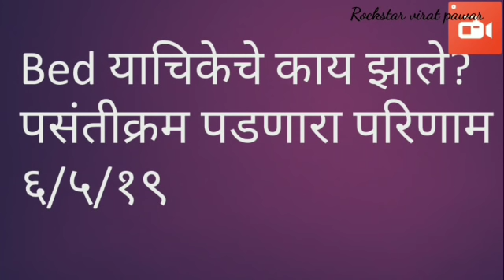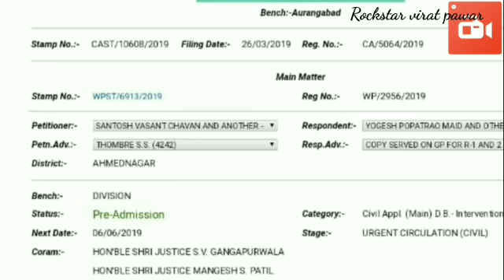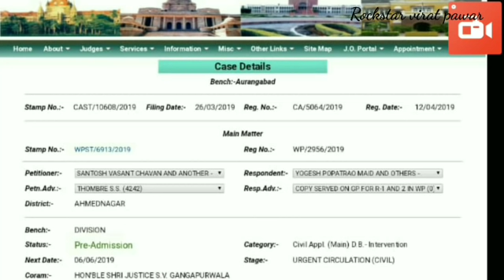Bed याचिकेचे काय झाले? पसंतीक्रम पडणारा परिणाम ? 5/6/19